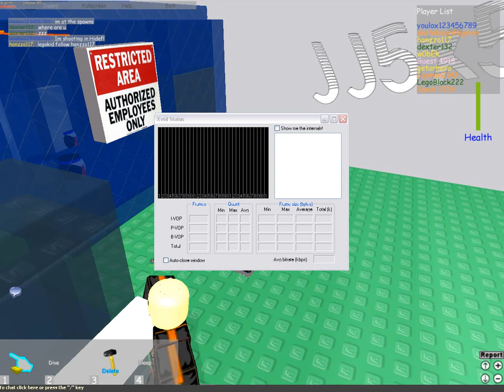2009 Roblox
Old Roblox video I found from 2009. Thought it was worth sharing so people can see how the game was :)